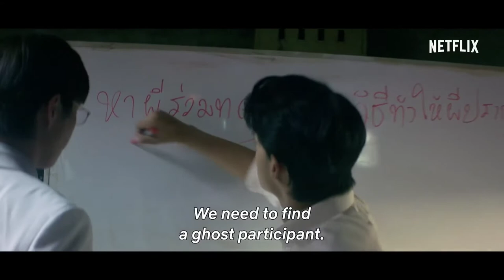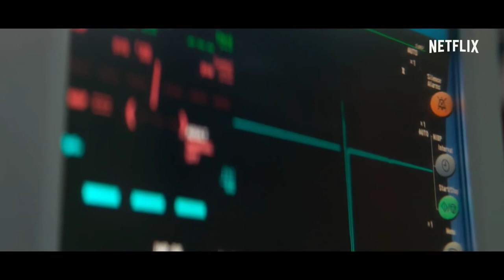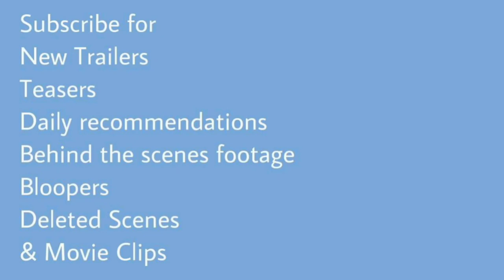Ghost Lab (2021) Trailer | Nuttanicha Dungwattanawanich | Thanapob Leeratanakajorn | Netflix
Ghost Lab (2021) Trailer | Netflix

Starring: Nuttanicha Dungwattanawanich | Thanapob Leeratanakajorn

After witnessing a haunting in their hospital, two doctors become dangerously obsessed with obtaining scientific proof that ghosts exist.
IMDb: 5.2/10
Rotten Tomatoes: 29%
IndieWire: 2/5
74% liked this film